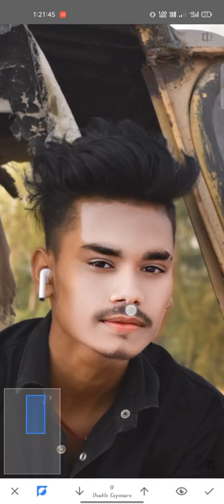new dslr photo editing